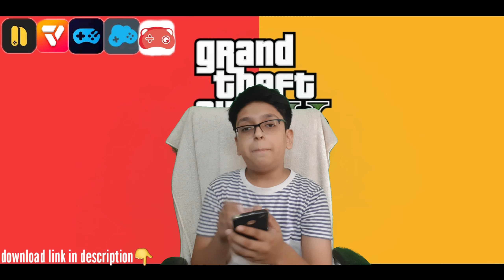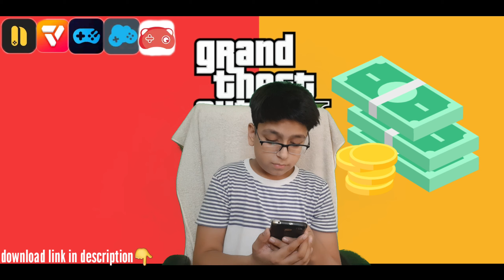How to download GTA 5 in your mobile,skip human verification||Techno gamer fear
Therein how to get GTA 5 APK for your Android devices.  download the APK. Once you've done that, run the installer and GTA 5 Android will start installing - remember to allow Unknown Sources if needed. When the game is finally installed (might take up to 3 minutes), run it from your apps. To activate GTA 5 Mobile you will have to verify your device. Simply download 2 free apps and run each of them for 30 seconds. That's it, enjoy GTA 5 APK on your phone or tablet!

GTA5

applications-

mekami-